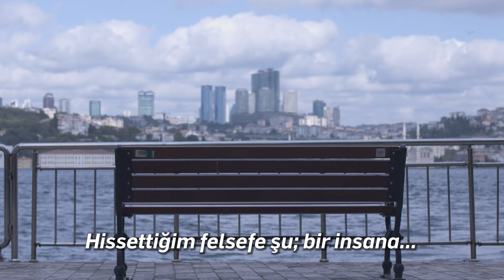ATIKLARI SANAT ESERİNE DÖNÜŞTÜREN DENİZ SAĞDIÇ İLE TANIŞIN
Sanatçı Deniz Sağdıç, sanatını sürdürülebilir sanat olarak tanımlıyor. Ebru tekniği ile modern sanat ve figüratif resmi birleştirerek yeni bir üslup oluşturduğunu belirten Sağdıç, yaptığı insan portreleriyle dikkat çekiyor.